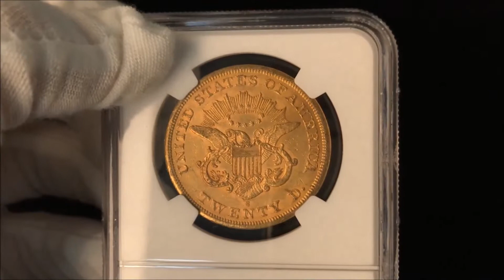Liberty Double Eagle Type 1 (1849-1866)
The obverse has Liberty facing left, surrounded by 13 stars, with her hair flowing to her shoulder. Her coronet (crown) has LIBERTY in relief, and the date is at the bottom. The image for the portrait is a modification of a Greco-Roman statue, which was much admired by designer James Longacre. The reverse depicts an eagle, wings spread, with a Union shield superimposed on its chest. In its right claw the eagle holds an olive branch, and arrows are held in its left claw. Above the eagle’s head are an oval of 13 stars and a pattern of rays. The denomination is at the bottom expressed as TWENTY D. The double scrolls flanking the shield are Longacre’s reference to the Double Eagle denomination. The scroll on the left has E PLURIBUS in relief, and the scroll on the right has UNUM, also in relief.

Type 1 Liberty Head Double Eagles were struck each year from 1850 to 1866, and the series is replete with rarities. All Mint- state examples are at least scarce, with most rare, and more than a few very rare. The branch Mint issues are particularly rare, with New Orleans issues being among the rarest for the series. Interestingly, most of the 1861 issue from New Orleans were minted under the Confederacy. Unfortunately it is not possible to differentiate between those struck by the United States and those struck by the Confederate States. It has been stated that 71% of the mintage was produced by the Confederacy, making it probable that any collector holding an 1861-O specimen has a coin that was struck while the Confederate flag was flying over the Mint.

Attaining legendary status is the 1861 Paquet Reverse issue. In that year Mint Engraver Anthony Paquet modified the reverse, most notably the lettering and the rim. The letters are more elongated and thinner on Paquet’s version. The border on Paquet Reverse coins is much narrower than on the original Longacre version. Although artistically pleasing, it became immediately apparent that the changes were impractical, as the narrow rim would not protect the devices from wear. In addition, the new design led to early breakage of the dies. The Mint Director ordered that the old reverse be reinstated, and instructed the San Francisco Mint via telegram to cease using the new reverse. Only two Paquet Reverse specimens from the Philadelphia Mint are known to exist. San Francisco Mint coins are at times available, as 19,250 were struck and issued before minting was halted. They are among the most desirable Double Eagles, and are more valuable than their mintage might suggest.

Key Dates:  New Orleans Mint issues;  1861-P; 1861-S Paquet Reverse

To see the fine Liberty Double Eagle Type 1 coins in our collection,